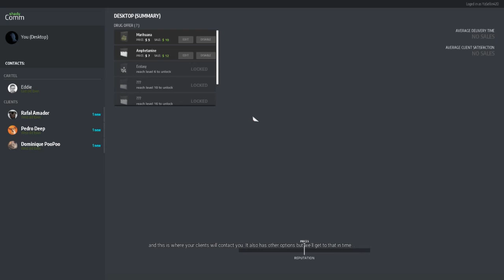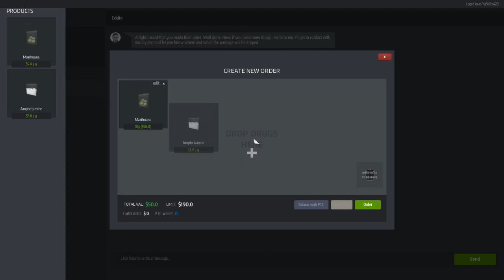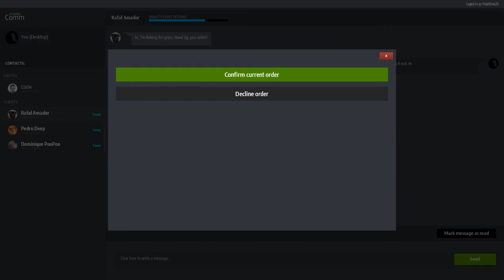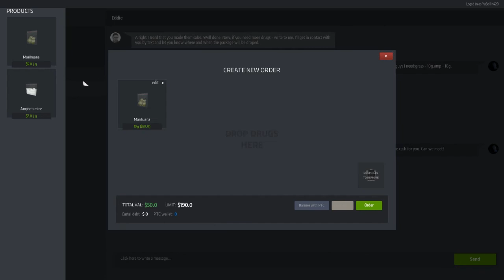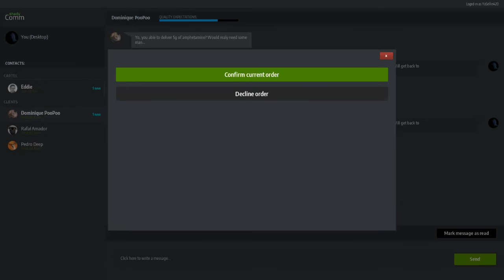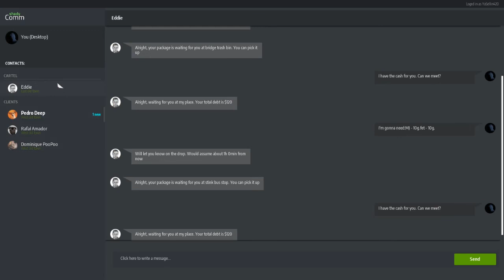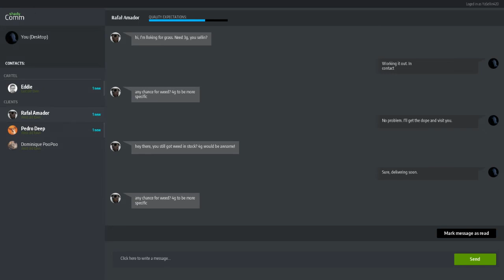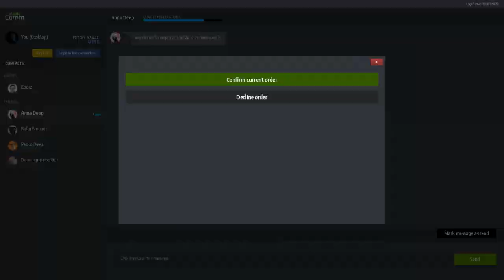[{(Drug Dealer Simulator | S1E1)}] RETURN